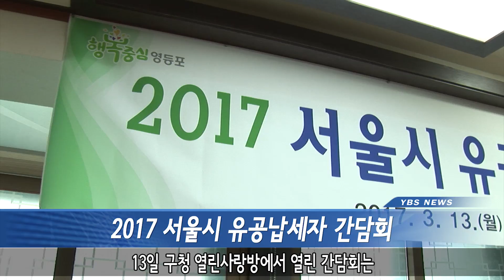[영등포구] 서울시 유공납세자 간담회